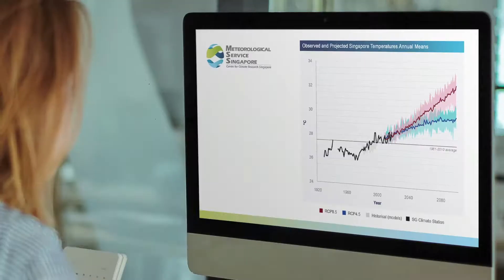Launch of the Climate Science Research Programme Office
Rising sea levels, rising temperatures, heavier rainfall – how is climate change affecting Singapore now and how bad will it get in the years to come?

To strengthen research in order to tackle the potential impact of climate change, the Climate Science Research Programme Office (CSRPO), was launched today. CSRPO, set up under the Centre for Climate Research Singapore (CCRS), will also oversee the National Sea Level Programme (NSLP).